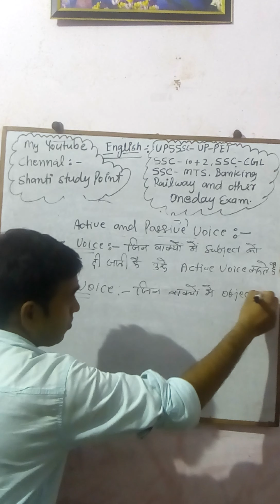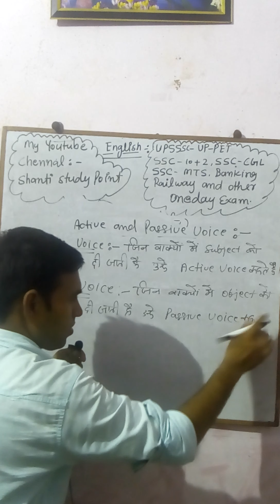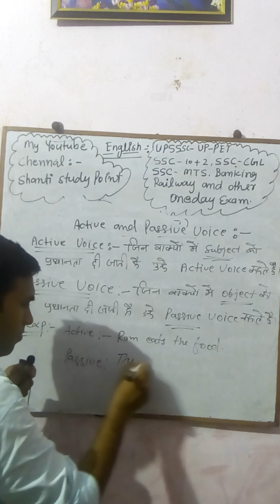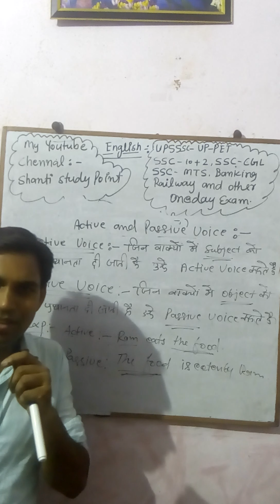English - Grammar class -3 shanti study point Akhilesh Kumar sir SSC, bank UP-PET UPSSSC other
English- grammar
active @passive voice
Akhilesh kumar sir
Shanti study point
SSC
UP-PET
UPSSSC UP-PET
Lekhpal
And others oneday exam
Full English grammar